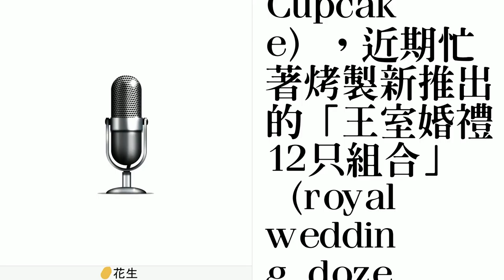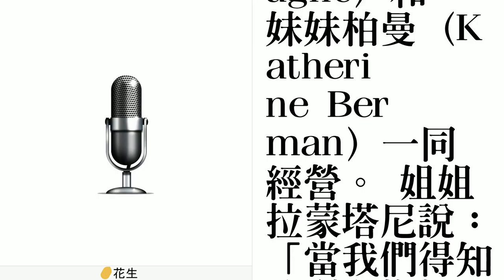英王室婚禮蛋糕滋味 美姐妹花烤迷你版讓你嚐